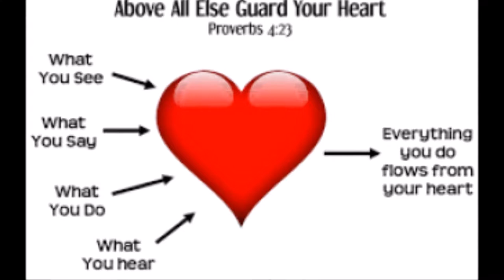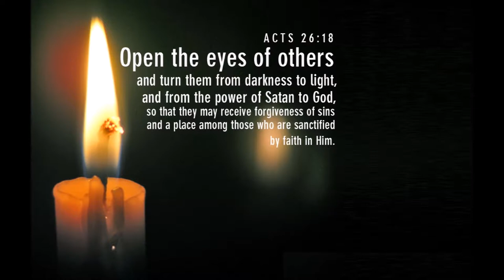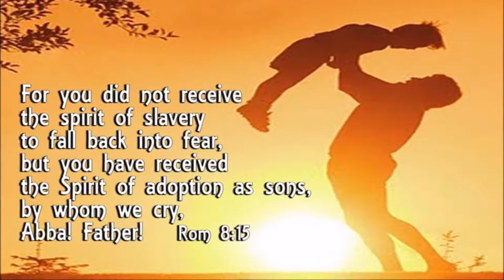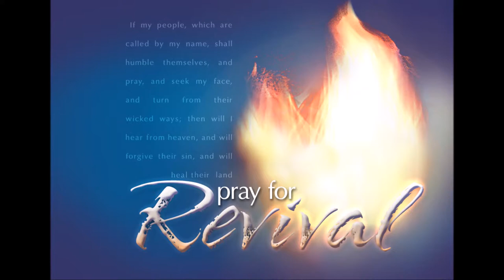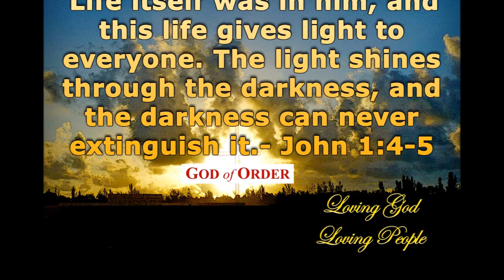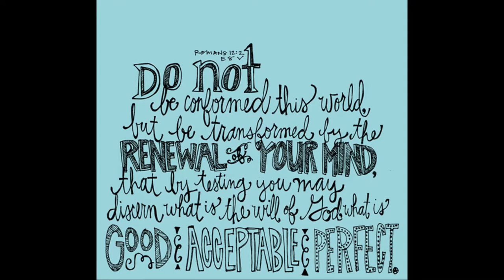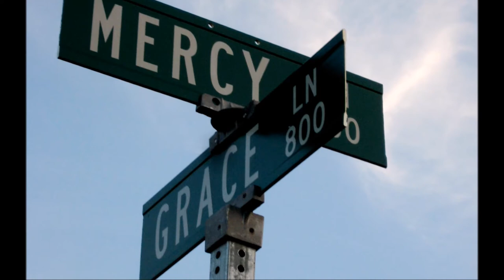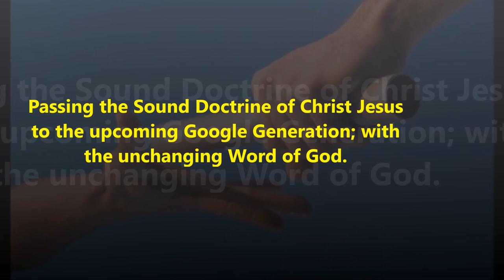ஆண்டவராகிய இயேசு கிறிஸ்துவை மையமாகக் கொண்ட எல்லைக்கோடுகள் - Bro. Philip Ebenezer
Christ Jesus Centered Boundaries - ஆண்டவராகிய இயேசு கிறிஸ்துவை மையமாகக் கொண்ட எல்லைக்கோடுகள் -  Bro. Philip Ebenezer